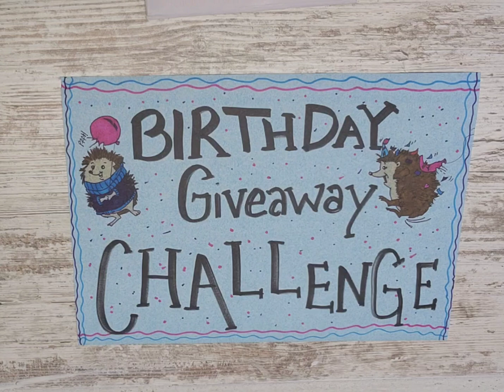Birthday challenge entry #6 from Cindy N